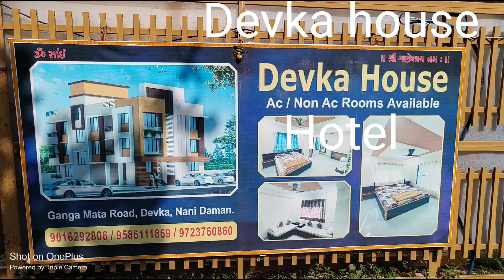દેવકા હાઉસ 🏡 hotel 🏨🛏️ volgs -1